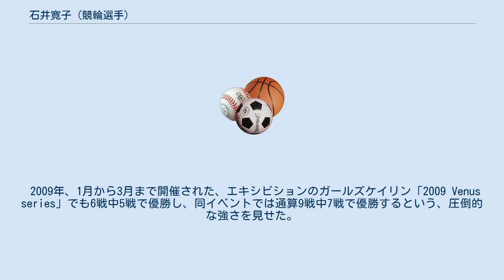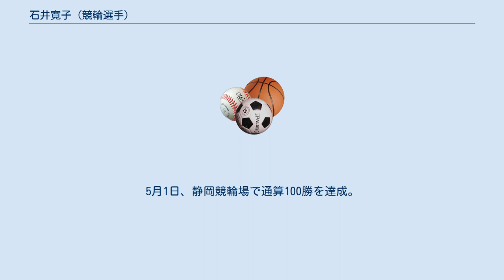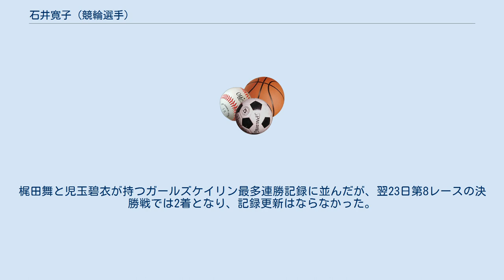石井寛子 (競輪選手)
石井 寛子（いしい ひろこ、1986年1月9日 - ）は、女子競輪選手。
日本競輪選手会東京支部所属。
ホームバンクは京王閣競輪場。
 妹の石井貴子も競輪選手で、競輪学校でも同期生であった。
 埼玉県春日部市出身。
埼玉県立杉戸農業高等学校に入学直後、同校自転車部の勧誘により入部したことをきっかけに選手生活をスタート。
 2003年に山梨県境川自転車競技場で行なわれたJOCジュニアオリンピックカップのスプリントで2位に入った。
 高校卒業後、明治大学文学部に進学。
大学在学中の2007年、ACCトラックアジアカップ（いわき平競輪場）・ケイリンで優勝。
全日本大学対抗自転車競技選手権では3km個追抜競走とポイントレースで優勝する。
 社会人1年目となる2008年、6月に行われた全日本自転車競技選手権大会（前橋競輪場）のポイントレースで優勝。
同年7月から9月まで開催されたエキシビションイベントであるガールズケイリン「サマービーナスシリーズ」では、3戦中2戦で優勝。
 2009年、1月から3月まで開催された、エキシビションのガールズケイリン「2009 Venus series」でも6戦中5戦で優勝し、同イベントでは通算9戦中7戦で優勝するという、圧倒的な強さを見せた。
第29回アジア自転車競技選手権大会では、ケイリン2位。
ポイントレースとチームスプリント（和田見里美とのペア）では3位に入った。
 2010年、エキシビションのガールズケイリンにて6戦中3戦で優勝。
また、全日本自転車競技選手権大会ポイントレースで優勝。
 2011年、全日本自転車競技選手権大会では、いずれも新種目となったチームスプリント（前田佳代乃とのペア）、ケイリンで優勝し、初代優勝者として名を刻んだ。
12月16日、妹の貴子とともに競輪学校の第104回（女子第2回、技能）入学試験に合格。
 2012年、全日本自転車競技選手権大会で、前田佳代乃と組んだチームスプリントで優勝し、コンビとしても連覇達成。
トラックワールドカップ・カリ大会では、前田佳代乃とのコンビで2位。
 2013年、3月27日に行われた競輪学校卒業記念レースで、オール1着の完全優勝。
競輪学校時代の在校競走成績は57戦52勝で第1位であった。
4月10日、日本競輪選手会東京支部の競輪選手として登録され、5月10日の京王閣競輪場でのデビュー戦で初勝利を挙げた。
翌11日も勝利して迎えた5月12日の決勝でも圧勝し、デビュー場所で完全優勝を果たした。
6月2日、平塚での決勝で、ガールズケイリン史上初のデビュー9戦無敗を記録。
9月15日、『ガールズケイリンコレクション2013京王閣ステージ』にてファン投票2位で選抜され、ガールズケイリンコレクション初出場初優勝を果たす。
これで、当節を含め8場所連続優勝となった。
 2014年、3月22日に行われたガールズケイリンコレクション名古屋ステージで優勝し、コレクション連覇を果たす。
5月1日、静岡競輪場で通算100勝を達成。
 2017年、8月12日に行われたガールケイリンコレクションいわき平ステージのアルテミス賞レースで優勝。
12月28日に行われたガールズグランプリで、5回目の出場で初優勝。
そして同年は22,631,000円の賞金を獲得、初の年間賞金女王ともなった。
 2018年、7月16日に行われたガールズケイリンフェスティバル（松戸）で優勝。
これにより、グランプリ、コレクションと合わせてガールズケイリン特別競走のうち優勝賞金が200万円以上のビッグレースを全て制覇。
年間通しても安定した成績を残し、獲得賞金額1,580万円は児玉碧衣に次ぐ2位であった。
 2019年、2月17日の小倉ミッドナイト競輪2レースで1着となり、奥井迪に次いでガールズケイリン二人目となる通算300勝を達成（405戦目での達成。勝率.741）。
登録日から5年10ヶ月7日（登録日を含まない）での達成であった。
ガールズケイリンでは登録日から7年以内に通算300勝を達成すれば表彰対象とするという規程があり、3月6日に京王閣競輪場にて表彰式が執り行われた。
8月17日、ガールズケイリンコレクション名古屋ステージ・ガールズドリームレースで児玉碧衣の番手から差し切って優勝、コレクションは4度目の制覇となった。
8月25日、松阪（FII）決勝で2着とな...